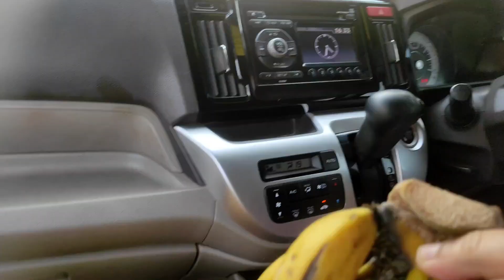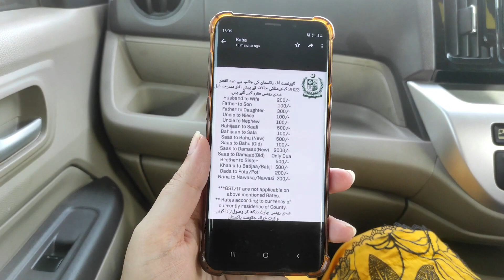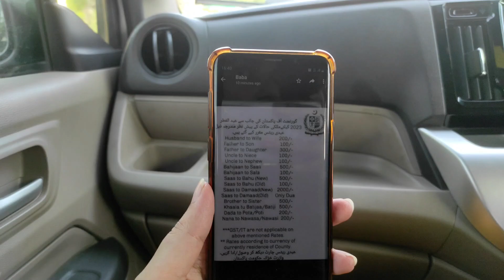LET'S GO EID SHOPPING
It's how we know how much you liked the video and how it helps in bringing similar ideas.